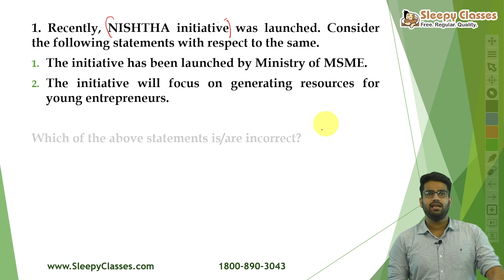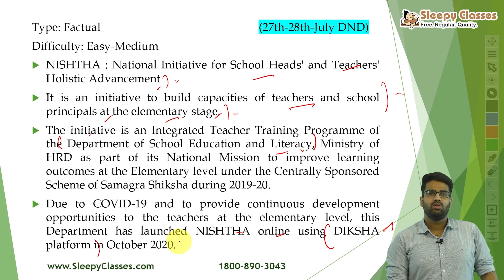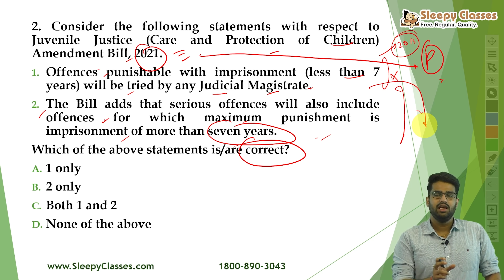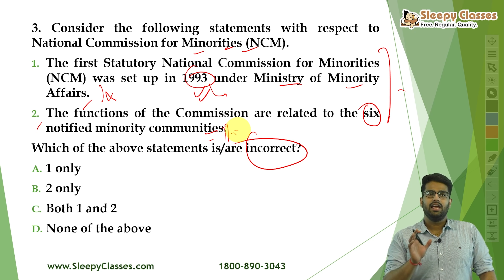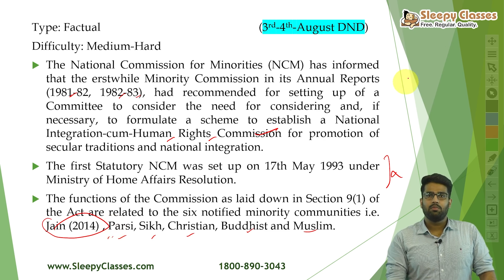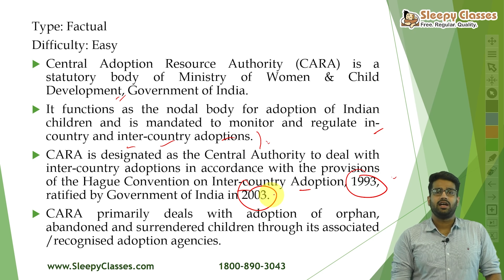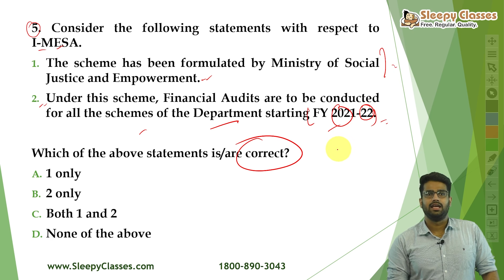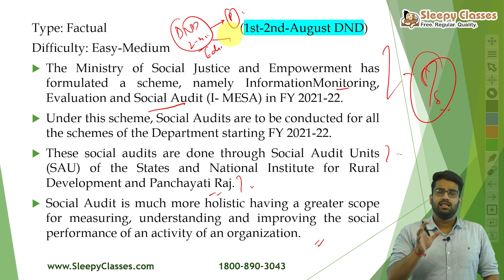Pre-Mix || 5 MCQS for UPSC Prelims || Polity || 4th August 2021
Let's discuss 5 MCQs for UPSC prelims from Polity .

Toll Free: 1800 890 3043